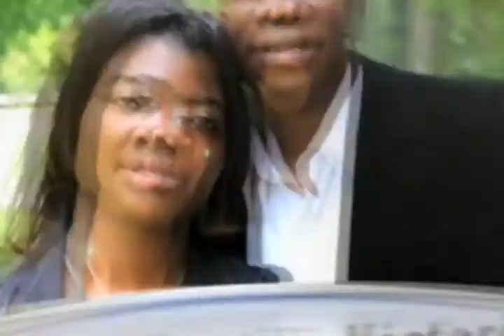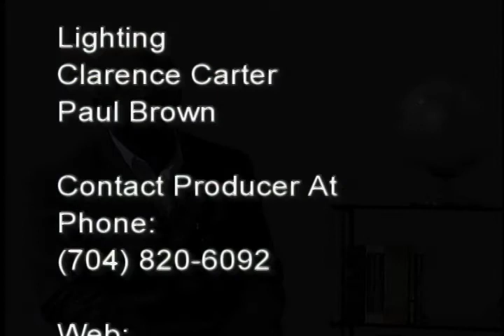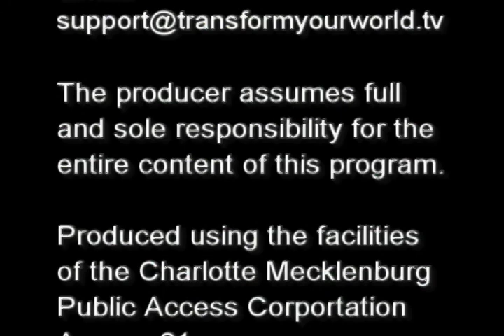Transform Your Life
Pastor Denis Ekobena (Host) and Pastor Dennis Hall (Guest & Senior Pastor @ Briar Creek Church, Charlotte, NC) emphasize that we can only transform our world when we have a transform life. A transform life can only come through an Intimate relationship with Jesus.